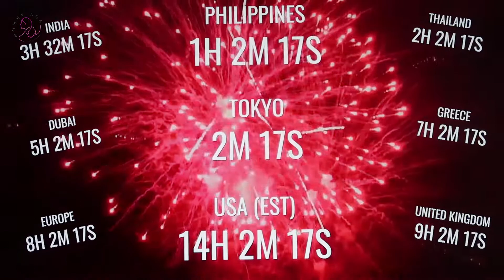NEW YEAR'S EVE CELEBRATION | WELCOME 2022 | MOMMY ARA CASAS-TUMURAN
Welcome to VlogMas 2021! It's our 3rd year joining this daily fun vlogging series for Christmas. May vlog tayo everyday from Dec 1 to Dec 25. We completed it in the last two years, so we're doing it again this year. Hopefully, makumpleto ulit natin. Watch kayo every night 7pm ha :) It means a lot to us! Merry Christmas!